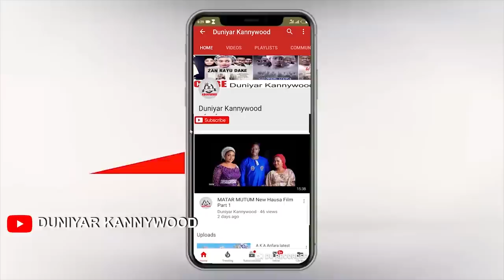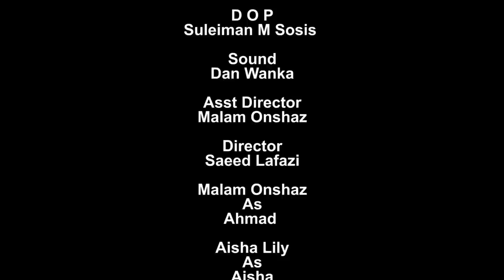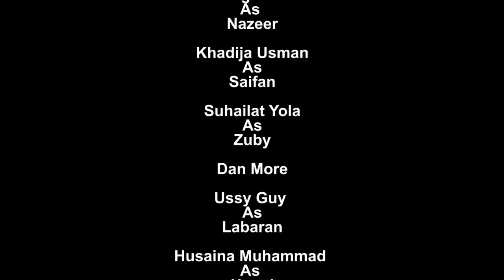Labarin - zuciya 💗 Sabon || salo Episode | 14 latest - Hausa Series on 2023